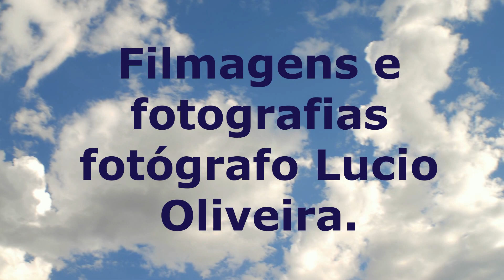Jovens e Adultos do Grupo NAIR aprendendo a preparar a Horta do NAIR Maricá Rio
Jovens e Adultos do Grupo NAIR aprendendo a preparar a Horta do NAIR  Maricá Rio. Ano de 2019.
Filmagens e fotografias fotógrafo Lucio Oliveira. Tio Lucio.
Edição do Vídeo fotógrafo Paulo Resende.
Som original. Som local e uma música dos arquivos do Programa Movavi.